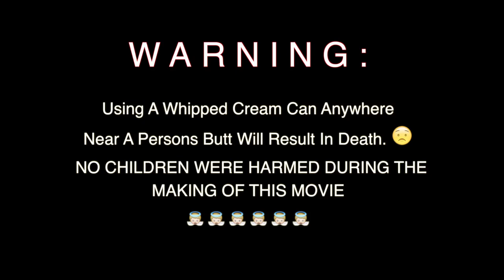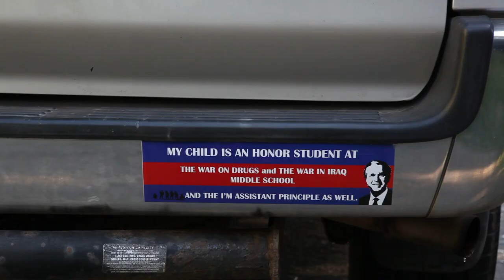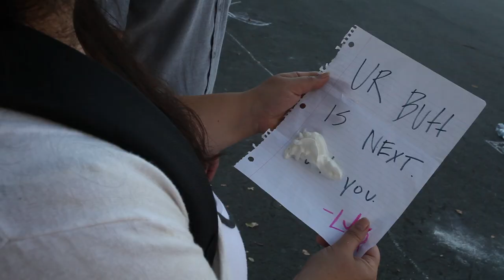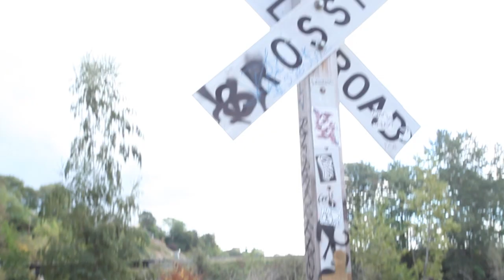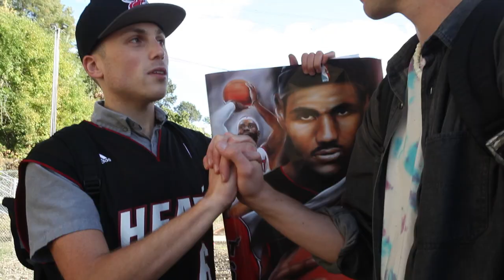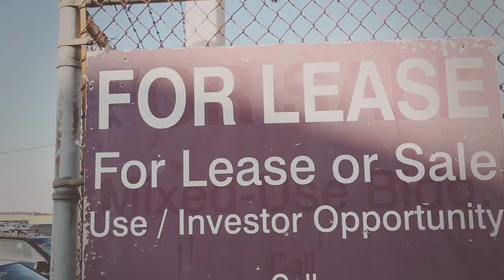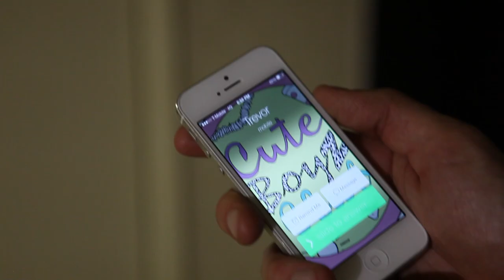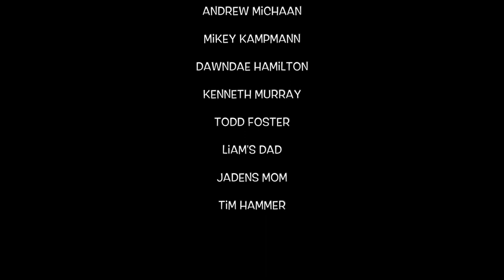CUTE BOYZ CLUB: The Movie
A best friend murdered, the first day of 7th grade, the universal
quest for revenge, puka shell necklaces... this is Cute Boyz Club: the Movie
Starring:  Emerson Lyon, Bri Pruett, Alicia McDaid, Liam Smyth, Paul Schlesinger and Jimmy Newstetter (as Gorgamon Bananadick).

Directed by Costa Gountanis
Written by Paul Schlesinger
Ex.Producer: Paul Schlesinger
Producers: Matt Stangel & Costa Gountanis
Score by Chris Hoganson